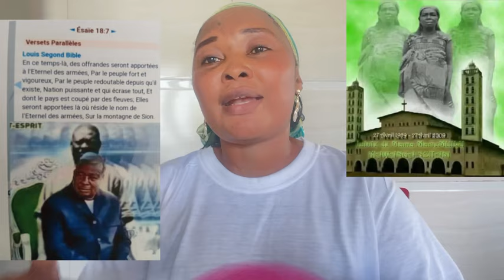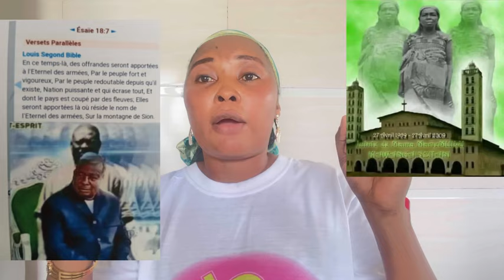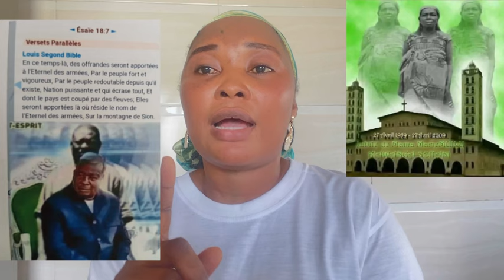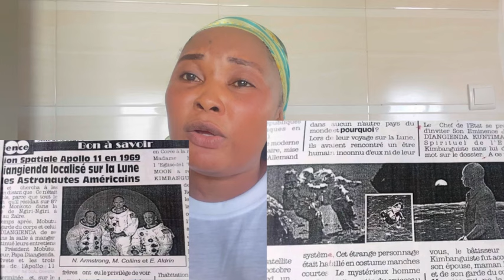😳👂Bolanda Témoignage Ya mmn oyo nzambe alakisi ye Esika avandi Esika oyo bako memela ye offrande🧏🏽